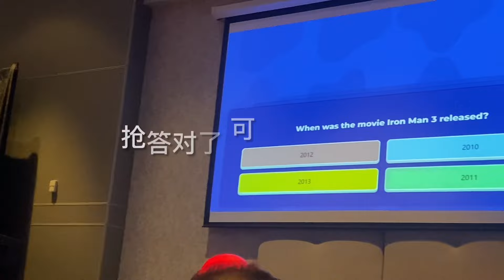加拿大生活｜第一次体验加拿大公司的大型新年年会